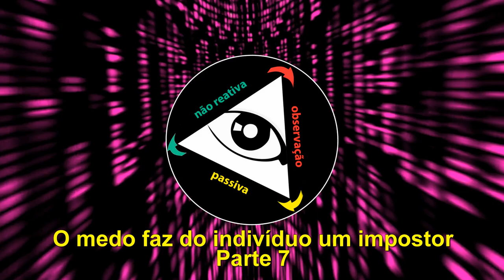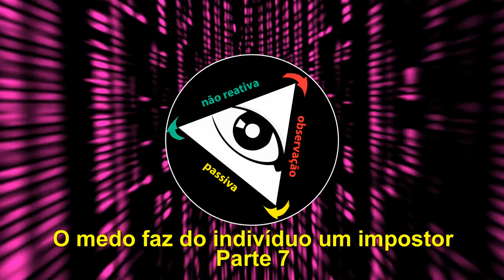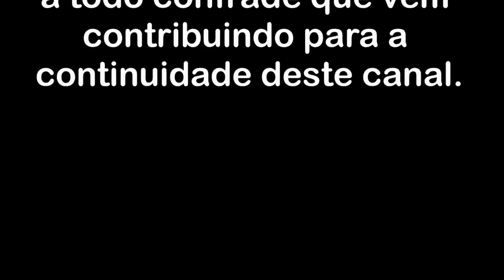O medo faz do indivíduo um impostor - Parte 7